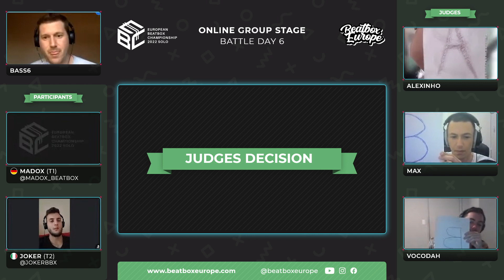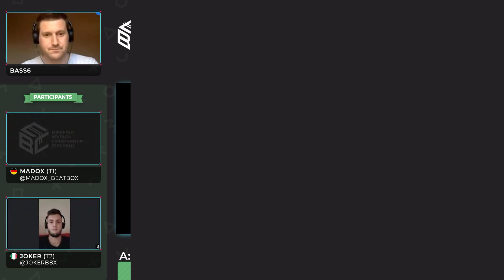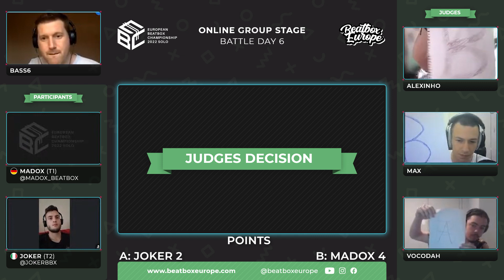Madox 🇩🇪 vs. Joker 🇮🇹 // European Beatbox Championship 2022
Group I

This is Battle Day 3 of the Online Group Stage Battle for the European Beatbox Championship 2022.

All participants will battle every other participant in their Group once in an AB-BA Battle.
At the start of each Battle, a Coin flip will decide which Beatboxer will be A and which one will be B.
Beatboxer A announces which one of his 9 Videos shall be played. After that, Beatboxer B will announce which one of his 9 Videos shall be played.

After every round, the Judges will make a decision and announce which Beatboxer got their Points. In the second Round, Beatboxer B is starting and Beatboxer A can answer this time.

The points received from both rounds determine the winner of this Battle.

Every single point received from the judges during the Group Stage will be added together to a final score the Group Stage.